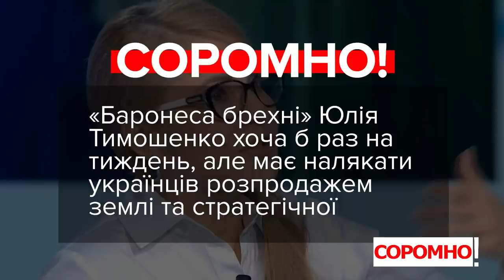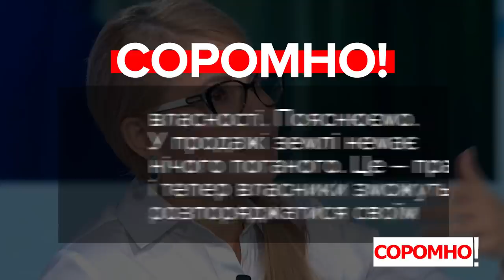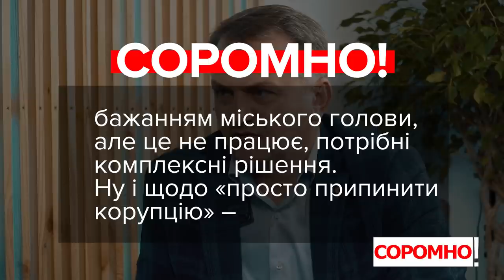VoxCheck & Соромно. Степанов, Тимошенко, Синютка, Кузьмін, Верещук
Максим Степанов, міністр охорони здоров'я:
«Я вважаю, що те, що в нас ви називаєте реформою, це ніяка не реформа, це експеримент. Вона неефективна, вона нічого гарного нам не несла».

Юлія Тимошенко, лідерка ВО «Батьківщина»:
«А зараз у нас уже на продаж пішла земля, на продаж пішла стратегічна власність».

Олег Синютка, депутат, фракція «Європейська солідарність»:
«Ми ж не хочемо жити між бетонними спорудами. Ну такого не має бути. Це найпростіше, тому що просто треба прийняти рішення - ми припиняємо корупцію, крапка. І все».

Ренат Кузьмін, депутат, фракція «Опозиційна платформа – За життя»:
«Ми повинні відмовитися виплачувати борги, які ми з вами отримали внаслідок шахрайських дій як колишнього керівництва країни, так і цих міжнародних, як ви їх красиво назвали, партнерів».

Ірина Верещук, депутатка, фракція «Слуга Народу»:
«І дивлячись з чим ми зараз порівнюємо, і де була висхідна точка, коли вірус прийшов в Україну, і де були ми зі своєю санстанцією, де була пані Супрун зі своєю реформою, і де зараз Степанов, який намагається бодай би намагається».